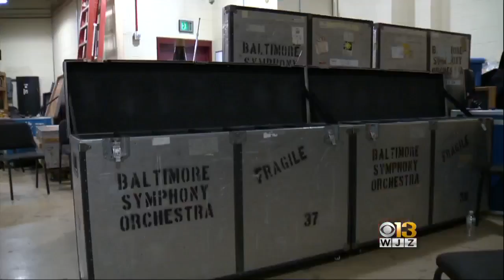Baltimore Symphony Orchestra Heading Across The Pond For Landmark International Tour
The Baltimore Symphony Orchestra is about to embark on its first international tour in 13 years.